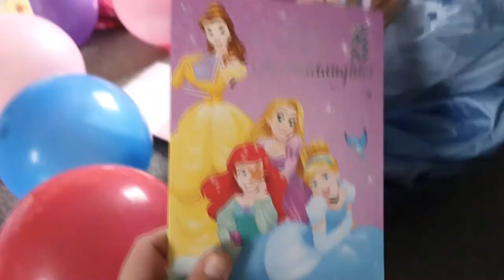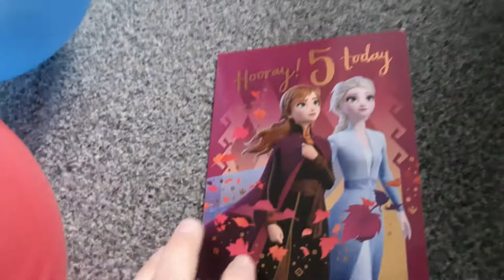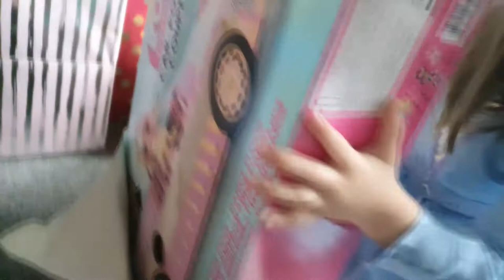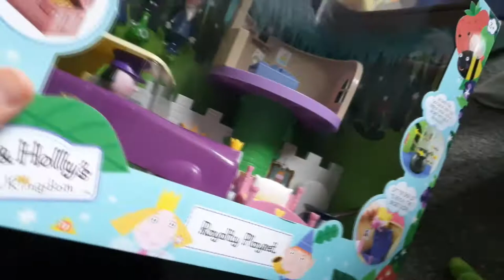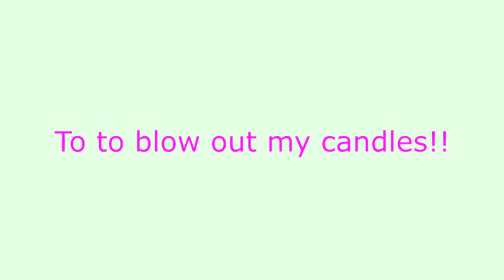Brie Brie's 5th Birthday!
My 5th birthday where I had loads of presents to open. It is a shame it was part of the lockdown period :(